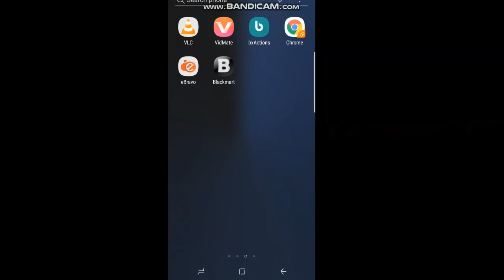Screen Mirroring | Android to PC | 2019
In this video you can see how to mirror your android mobile screen to PC